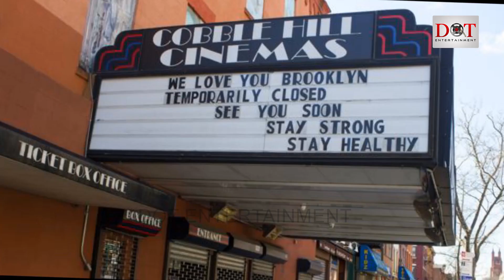Jyotika's Ponmagal Vandhal to arrive directly on OTT? Theater owners association reacts strongly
Watch#Jyotika's PonmagalVandhal to arrive directly on OTT? Theater owners association reacts strongly

DotEntertainment,  TeluguMovies, DotEntertainmentInterviews, DotNews